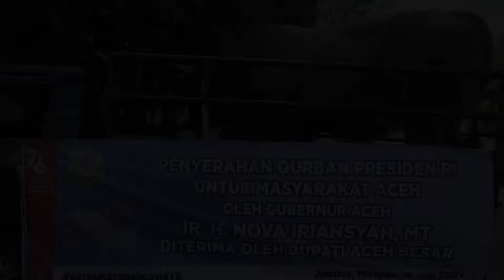Gubernur Serahkan Sapi Kurban Presiden untuk Masyarakat Aceh Besar